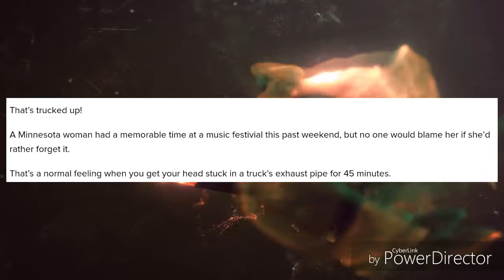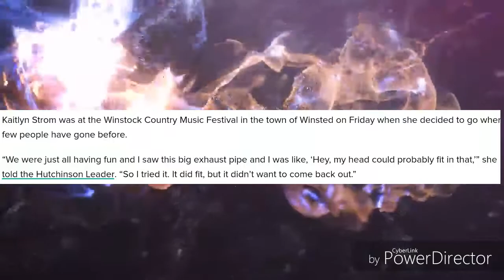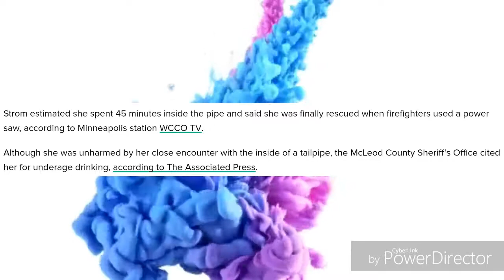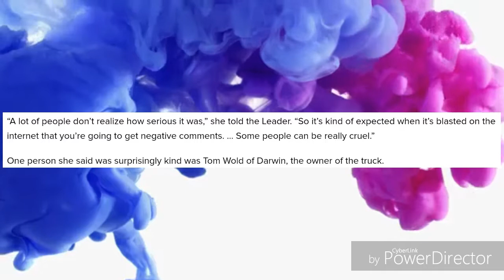WOMAN GETS HEAD STUCK IN EXAUST PIPE AT MUSIC FESTIVAL (Who thinks like this?)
Our future look grimmer everyday. SMH!